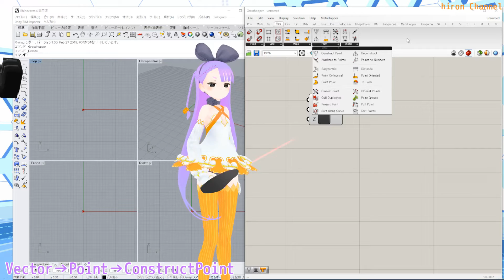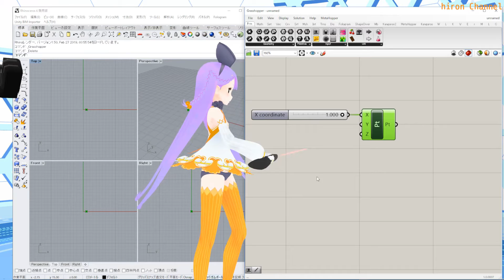【D13】ConstructPointコンポーネントの紹介[grasshopper]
Rhino6のgrasshopperのConstructPointコンポーネントの紹介

アバター：ニコニ立体ちゃんのテクスチャ改変モデルです。
環境：インフィニットループ様・ドワンゴ様提供の『バーチャルキャスト』